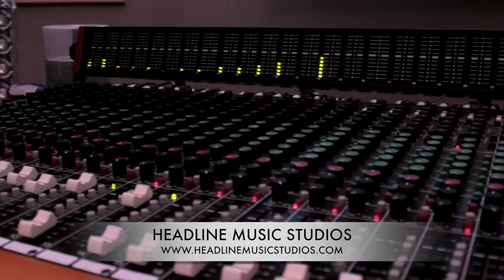JETTBLACK Recording at Headline Music Studios